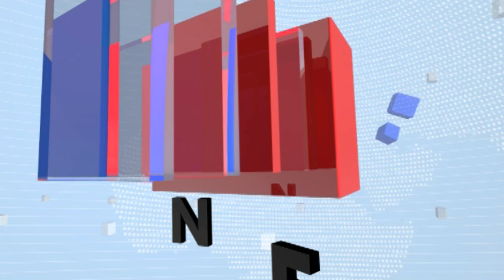Sujaat Ambedkar Uncut Speech | वंबआचे नेते सुजात आंबेडकर यांचं संपूर्ण भाषण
CREDIT - Political| Amar Bhingardeve /Producer| Dignath /Editor